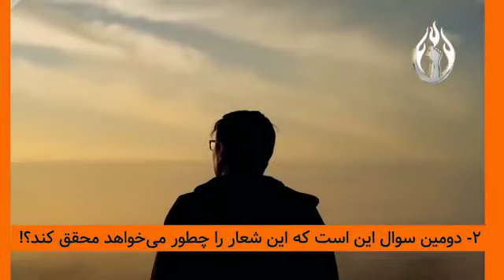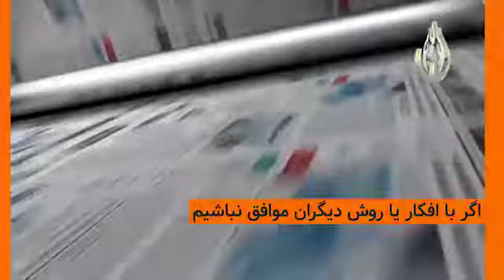برانداز واقعی کیه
🔹خیلی‌ها ادعا دارن که برانداز هستن یا دارن مبارزه می‌کنن! خیلی‌ها ادعا دارن که در طرف مردم هستن. اما بعد از یه مدت تو زرد از آب درمیان! به نظر شما شاخصی وجود داره که بشه فهمید چه کسی با مردمه و چه کسی از پشت با دیکتاتور زد و بند داره؟ آیا شاخصی برای مرزبندی بین جبهه‌ی خلق و ضدخلق وجود داره؟